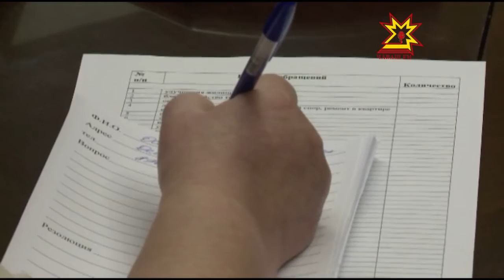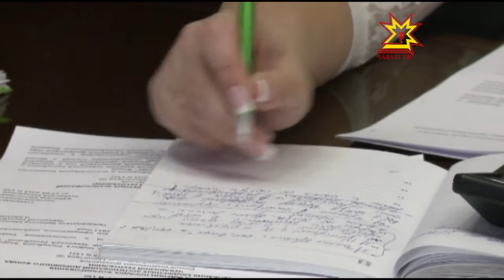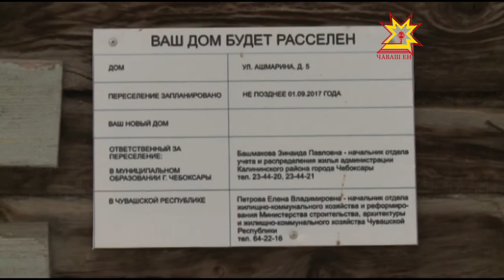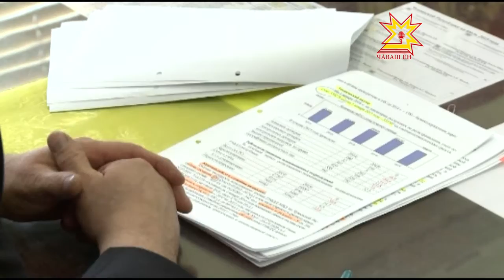Республика 28.01.2016 на русском языке. Вечерний выпуск